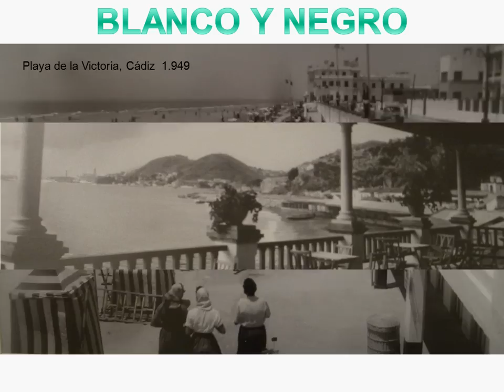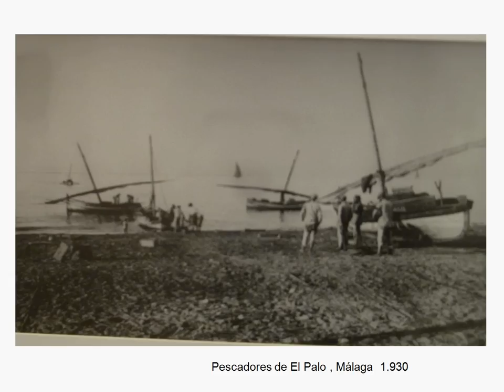BLANCO Y NEGRO